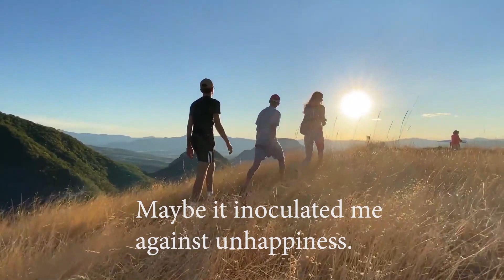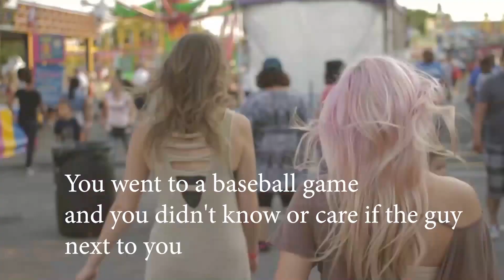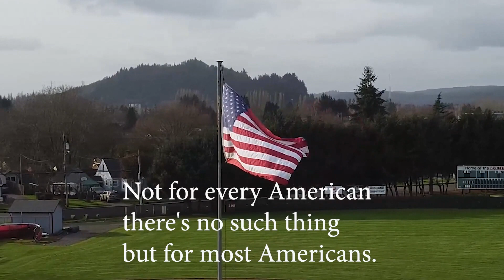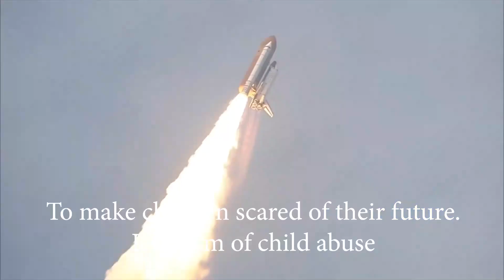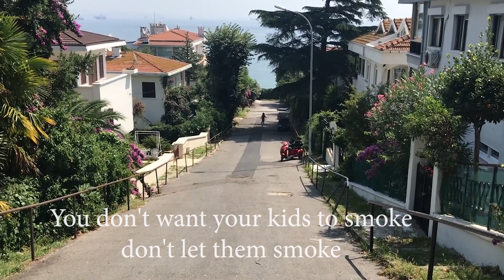PragerU Fireside Chat 238: What Do I Remember from my Childhood?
Dennis answers the video question of the day:  What do you remember from your childhood?
He gives some great contrast between what childhood was like for him compared to what kids deal with now.
The amount of information that our kids have to ingest on a daily basis is overwhelming compared to only 10 years ago.